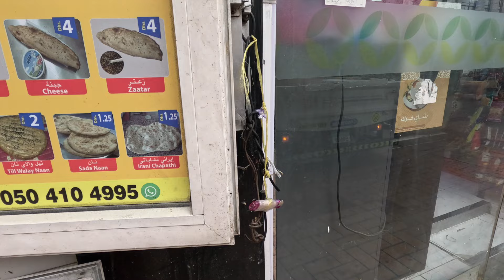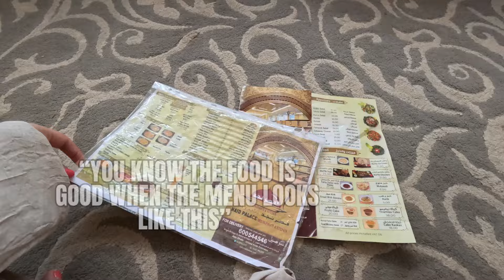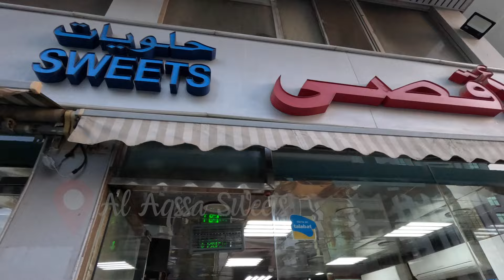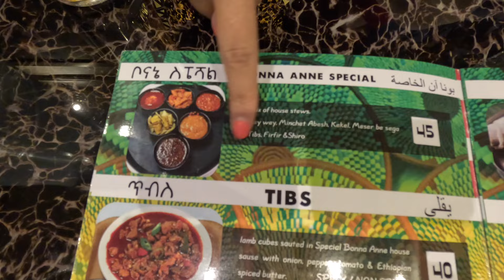Abu Dhabi Hidden Gems - The Best *Hidden Food & Restaurants!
Welcome to my Hidden Gem series, a series that uncovers and discovers the hidden gems in Abu Dhabi. Over the next few episodes I will be delving into the citys culinary scene, sharing the lesser-know treasures that pack a punch with flavor without breaking the bank!

Abu Dhabi is way more diverse than you might think, especially when it comes to food. We've got some of the most eclectic culinary scenes you can imagine, and I'm on a mission to show you all the deliciousness in this city and beyond!

In this episode, we're hitting up a bunch of different spots that'll have your taste buds doing the happy dance. We're talking an Afghani bakery, a Saudi joint, a sweet spot for all your Arabic cravings, and even an Ethiopian gem! And guess what? I've got all the names of these places and the prices of their mouthwatering dishes listed right in the video, so you can start planning your foodie adventures ASAP.

I want to hear from you too though! Who knows? Your recommendations might just end up on my channel, and I'll be tasting your picks next! So, don't be shy – share your foodie secrets with me, and let's keep the culinary love going strong in Abu Dhabi!